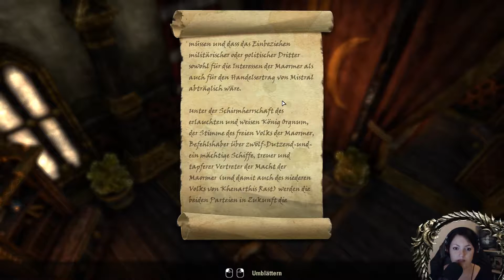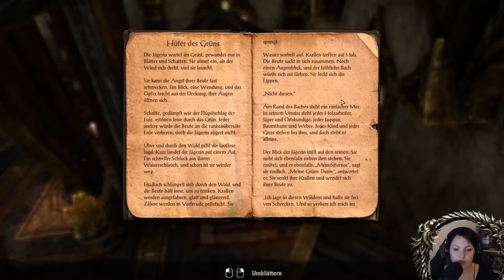The Elder Scrolls Online #04 Die grüne Dame [deutsch/german] [Stream] TESO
Wir spielen The Elder Scrolls Online – allerdings sehr sporadisch und sehr spontan! Ich kann also keinen regelmäßigen Upload versprechen! ;) Die Gameplay-Videos sind vom Live-Stream! Wenn ihr auch mal bei der netten Runde dabei sein wollt (und auch die ganze Musik hören wollt :D ) – schaut bei Twitch vorbei! ( Montags & Donnerstags ab 19 Uhr, spontane Streams werden bei Twitter angekündigt)

❥ Das Spiel: The Elder Scrolls Online (Imperial Edition mit Plus Mitgliedschaft)

Die mit unzähligen Preisen ausgezeichnete Fantasy-Rollenspiel-Serie The Elder Scrolls geht online – ohne Spielabonnement. Erlebt dieses Multiplayer-Rollenspiel alleine oder mit Freunden, Gildenkameraden und Tausenden Mitstreitern eurer Allianz. Erforscht gefährliche Höhlen und Verliese in Himmelsrand oder stellt hochwertige Waren her, um sie in der Stadt Dolchsturz zu verkaufen. Begebt euch in ganz Tamriel auf abenteuerliche Quests, stürzt euch in große Schlachten gegen andere Spieler, verbringt eure Tage am nächsten Angelplatz oder lest eines der zahlreichen Bücher über die Geschichte von Tamriel. Ihr habt die Wahl in der gewaltigen Welt von The Elder Scrolls Online: Tamriel Unlimited.